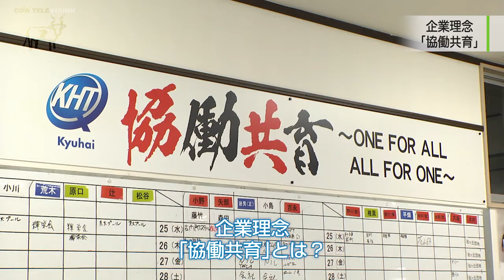【キューハイテック（4）】3人で始めた勉強会 ｢学ぶ風土｣が定着するには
3人で始めた勉強会 ｢学ぶ風土｣が定着するには（4）
■取材協力：キューハイテック株式会社
■事業内容：ガス工事、配管工事、給排水工事、ガス設備の点検・メンテナンス、キッチン・浴室・トイレ等のリフォーム

▼日高社長インタビューシリーズ（全7本）

・福岡市のガス配管工事でシェア25％ 自発的に学ぶプロフェッショナル集団（1/7）
・｢これで儲かるわけがない｣ 社長就任時のいびつな下請け構造(2/7)
・ついてこない社員たち ｢中途半端な社長｣を変えたひと言(3/7)
・3人で始めた勉強会 ｢学ぶ風土｣が定着するには(4/7)
・ガス工事会社が挑むブランディング(5/7)
・｢人間は皆不完全｣ 恩師たちの教え(6/7)
・充実した人生を送るために学び続けていく(7/7)